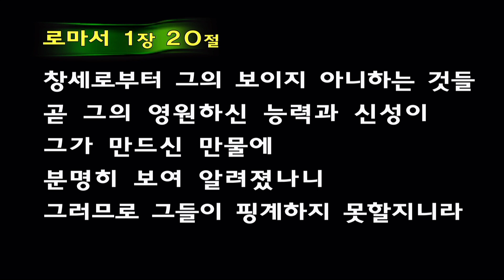[ 20230125 수요 예배 ] 사도행전 38, 너희에게 알게 하리라